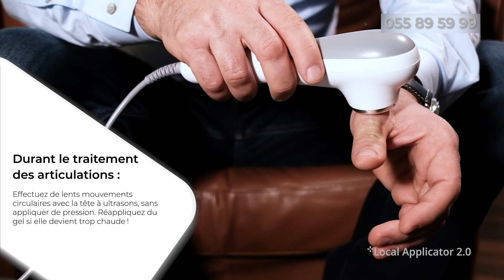Local Applicator 2.0 - Traitement du poignet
Cette vidéo vous montre comment utiliser le Local Applicator 2.0 pour le traitement et le soulagement de la douleur du poignet. La thérapie par ultrasons permet d'améliorer la microcirculation au niveau du lieu de traitement.